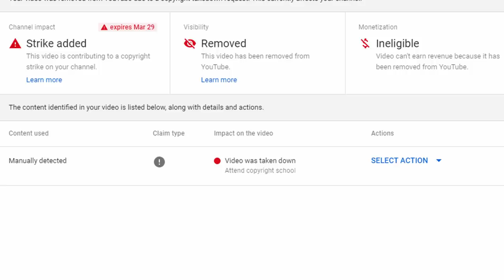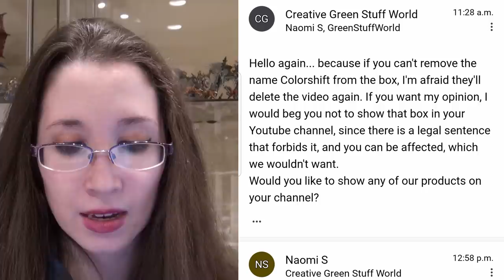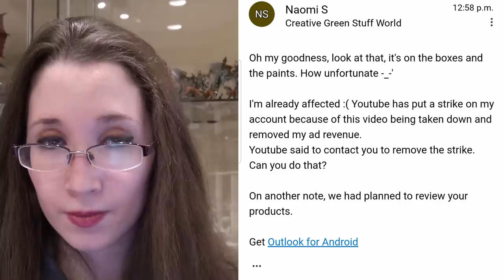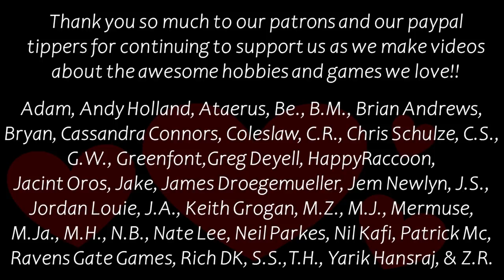Youtube Took Down My Vallejo Color Changing Paints Video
You wondered where my video went?  So did I!!
I was so shocked this morning.  Now I'm still shocked, but at least I know what happened.